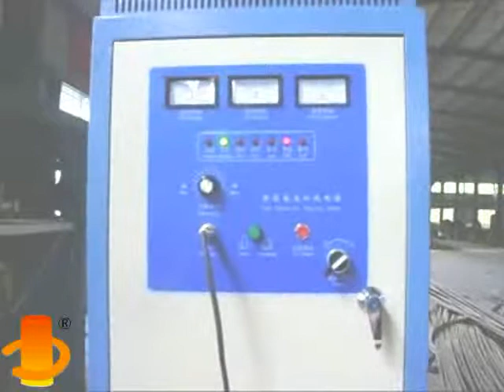Seamless Annealing of High Frequency Induction Annealing Equipment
Contact:Wendy
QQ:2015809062